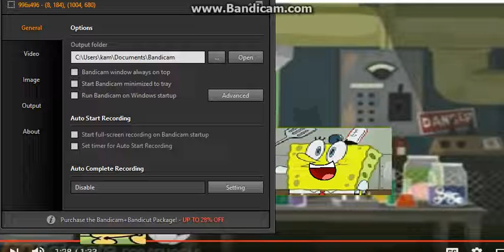The Quest To Stop The Loudest Under Score[2nd LEXEA] Part 3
Just Ingore What Happened In The Last Part Ok?